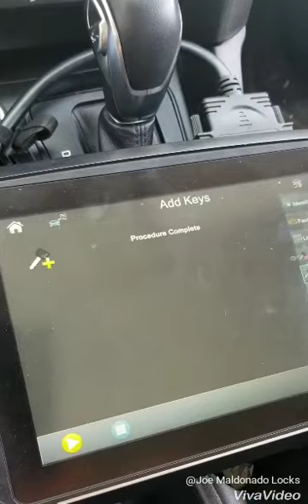Ford vs smart pro